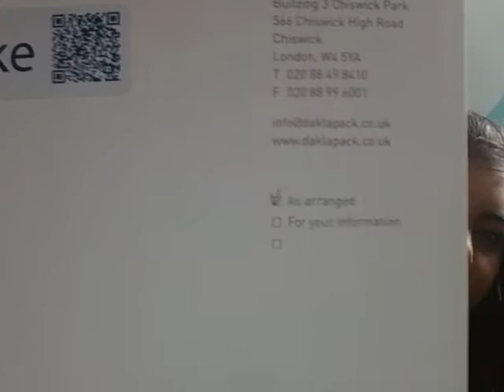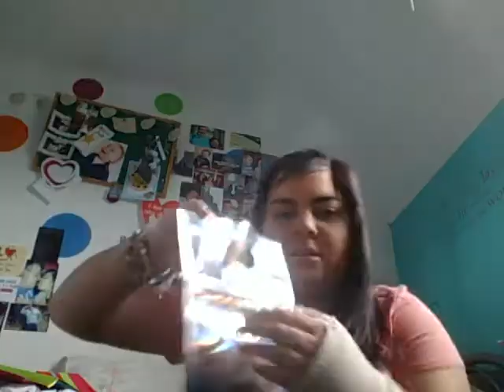freebies in the post 28/4/15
pepsi max cherry photo bottle
daklapack freebies